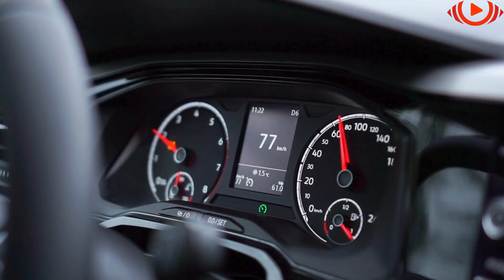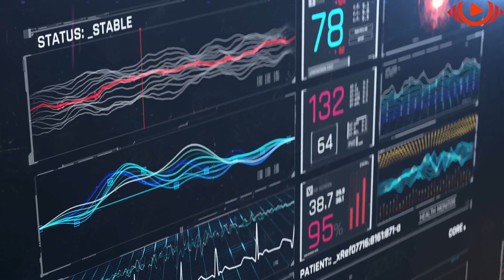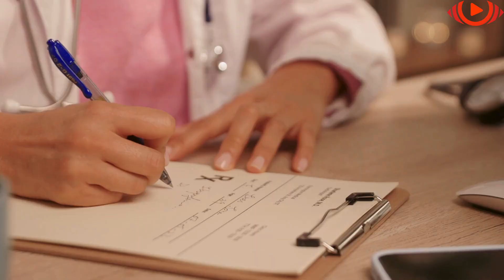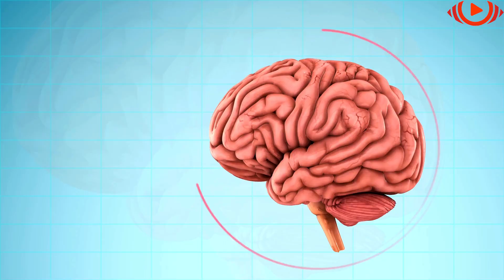Qeni viziton djalin "e pajetë" me lejen e prindërve.Ajo që ndodh më pas është mrekulli e vërtetë!